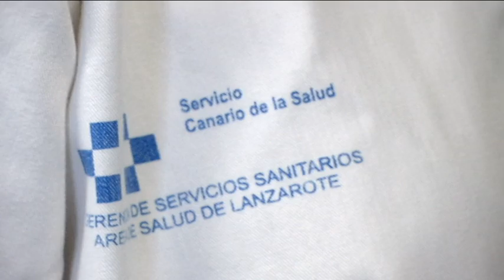De la crispación a la paz social con las políticas sociales del Cabildo de Oswaldo Betancort